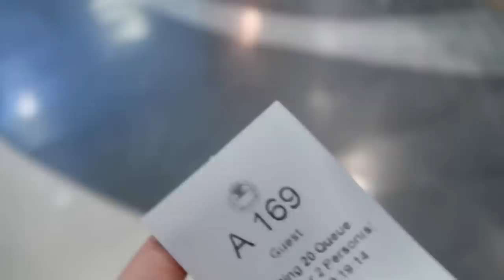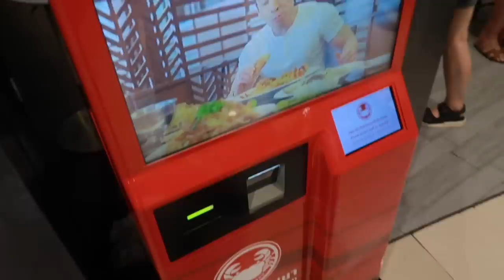Vlog태국 치앙마이1일차/GRWM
태국여행 브이로그 1일차! 치앙마이 가기 전 방콕에서 17시간정도 경유 할 때 찍은 일상과 다음 날 치앙마이로 이동 후 나가기 전 겟 레디 윗 미 까지 보여드려요!
여행장면까지 넣을까 고민하다가 너무 길면 지루해질 거 같아서 준비 장면까지만 하고, 본격 여행 브이로그는 다음편 부터 있읅에요!
드디어 얼굴이 나오는 브이로그가 나왔네요.. 그리고 겟 레디 윗미는 이게 제일 정성들여서 찍은거고 이 다음부터는 점점 없어지고 여행 기록하는거에만 집중했어요. 그래서 이제는 여행 장면만 넣는 영상을 보여드리려구요! 여러분도 이게 더 좋죠,,?